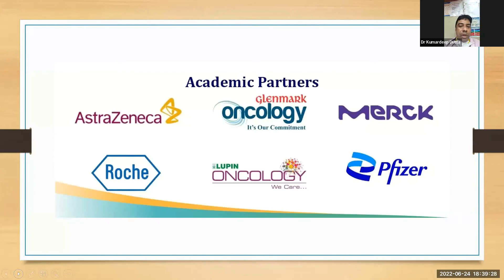Oncology Updates | Welcome & Introduction | Dr KumarDeep Dutta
Oncology Updates 2022 | 24th June 2022 | Webinar.

Cancer Research And Statistic Foundation organized a webinar "Oncology Updates 2022" with the support of "Institute of Pulmonology Medical Research & Development" & "Sunrise Oncology Centre".